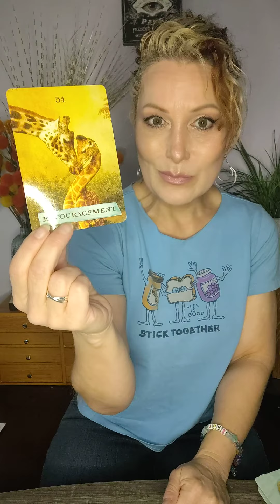weekly Tarot Therapy-12/26/21-1/2/22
weekly tarot